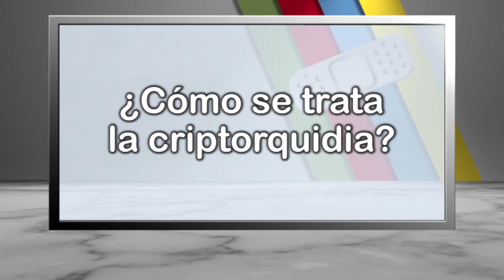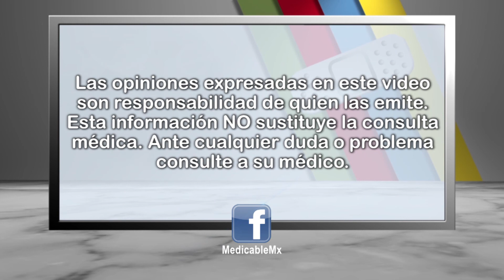011 COMO SE TRATA LA CRIPTORQUIDIA